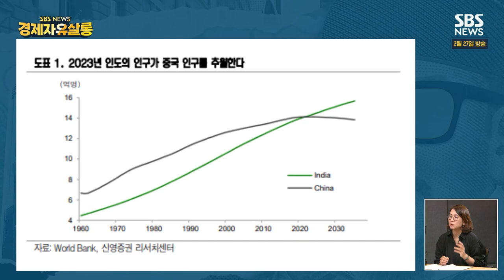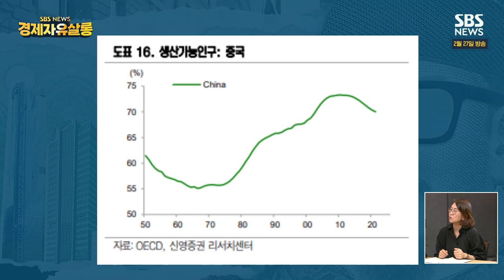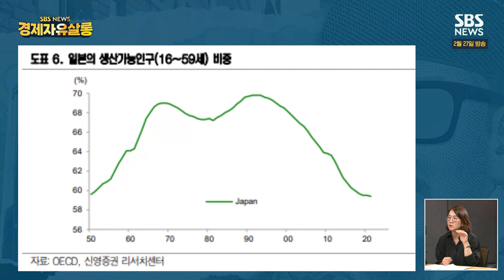중국은 유럽-일본과 달리 부자 되기 전에 ‘고령화’ 시작, 내수 중심으로 전환이 쉽지 않을 수 있다..“ 굉장히 고통스러울 수 있다”/박소연 신영증권 부장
■ 주요 내용
-중국은 유럽, 일본의 경우와 다르게 부자가 되기 전에 ‘고령화’가 시작되었다.
-중국 지방 정부의 재정, 예전처럼 경기 부양을 할 수 있을 만큼 충분하진 않다.
-중국의 소비를 지탱하는 부동산 경기 회복세가 굉장히 둔탁한 상황
-리오프닝에 대한 효과가 처음 생각했던 것만큼 강하지 않을 수 있다.
■ 총괄 : 손승욱 / PM : David / 진행 PD : 유규연 / 작가 : 정지윤, 지선영 / 영상취재 : 이재영, 김현상, 서진호, 이승환, 김태훈, 양현철 / 디자인 : 임지윤 / 오디오: 하지윤 / 인턴 : 안지원